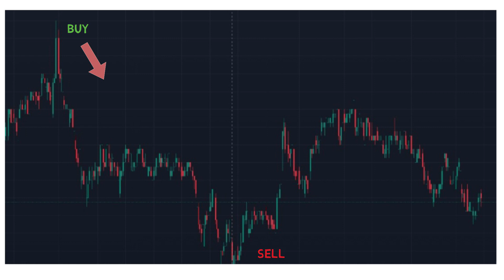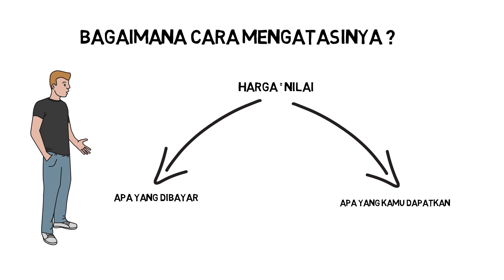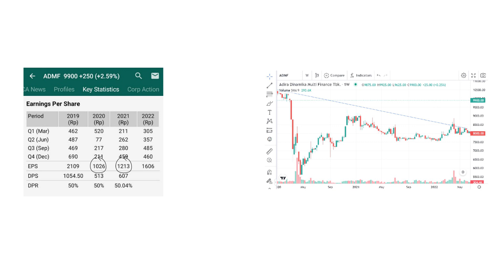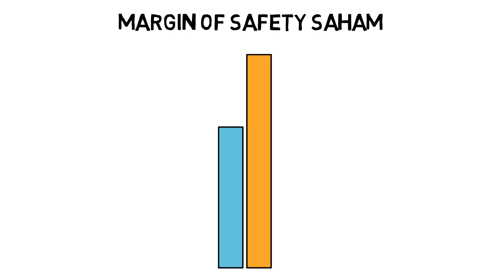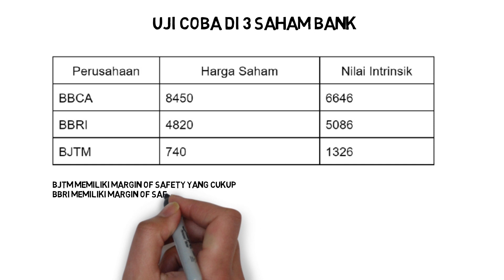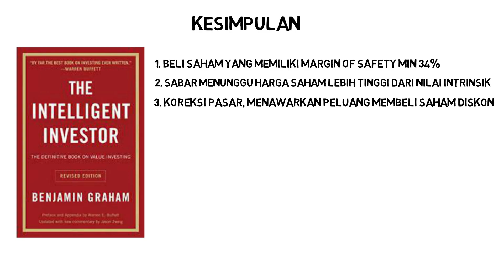Belajar Value Investing Dari Buku The Intellegent Investor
Buku Investasi Saham Terbaik yang pernah ditulis, setidaknya begitulah Warren Buffet mendeskripsikan buku karya Benjamin Graham the intelegent investor. Jika kamu mengikuti saran dari buku ini khususnya di bab 8 dan 20, kamu tidak akan memperoleh hasil buruk dari investasi saham. dalam video ini kita akan membahas summary  2 bab diatas yang membahas investor dan fluktuasi pasar serta konsep margin of safety. kedua hal diatas merupakan dasar dari strategi investasi value investing. strategi investasi saham yang telah terbukti dan teruji lebih dari 100 tahun memberikan hasil yang luar biasa.

semoga review buku the intelegent investor karya benjamin graham ini bisa bermanfaat dan menginspirasi untuk investor saham pemula di indonesia. sampai ketemu di video selanjutnya.

Buku ini bisa di beli melalui link di bawah ini